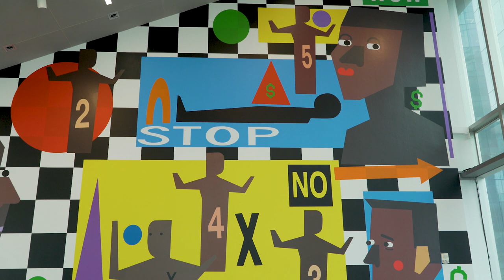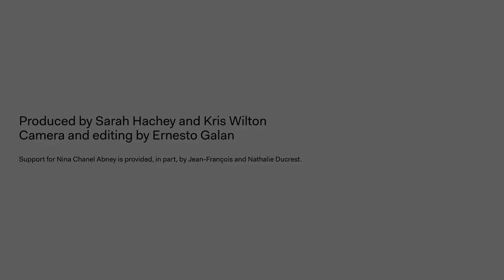Nina Chanel Abney's "Colorfully Seductive, Deceptively Simple" Art | ICA Boston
Artist Nina Chanel Abney describes her artwork as "colorfully seductive, deceptively simple investigations of contemporary cultural issues." Watch her giant site-specific mural at the ICA Boston come to life and hear her talk about how she plans works, what they mean, and what she wants them to achieve.

Nina Chanel Abney's work is on view at the Institute of Contemporary Art/Boston through March 15, 2020.